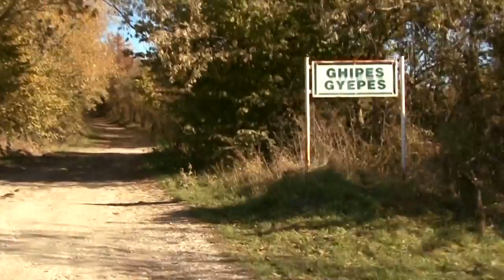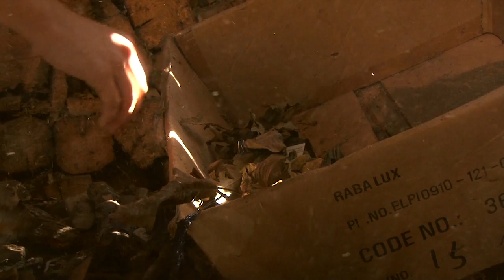Kós presents: House in the Woods 2013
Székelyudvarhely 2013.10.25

Kós Károly szakközépiskola gólyabáljának videója.:)
House in the Woods.